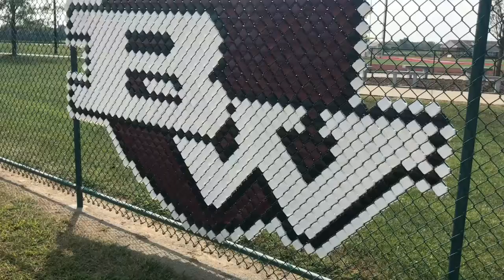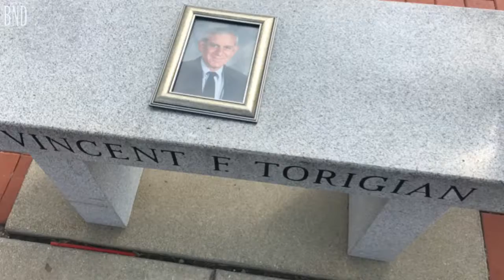Belleville West teacher remembered as 'tough but fair' like a parent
Vincent Torigian, a retired Belleville West High School teacher and social studies department chair, died Monday, Sept. 18, 2017. One of his daughters, Lori Torigian Rogers, and his former colleague at West, Danny Nollman, share stories from Vincent Torigian's career, which spanned